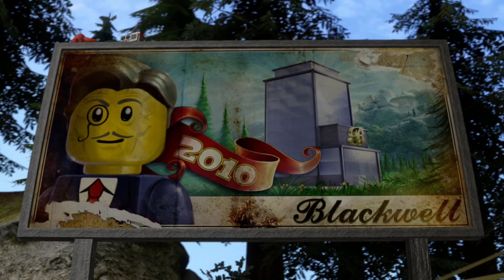LEGO CITY UNDERCOVER Part #21: Vinnie-Rettung in der Eisdiele !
Let's Play LEGO CITY UNDERCOVER [PS4-Version, blind, HD]

Lego City Undercover ist ein Open-World-Spiel des Action-Adventure-Genres. Es wurde von TT Fusion entwickelt und von Nintendo im März 2013 exklusiv für die Wii U auf den Markt gebracht. Am 6. April 2017 ist das Spiel auch für Xbox One, Nintendo Switch, die PC-Spieleplattform Steam und Playstation 4 erschienen.[